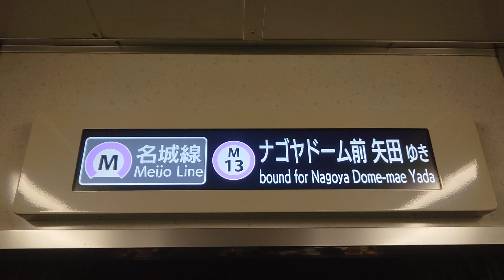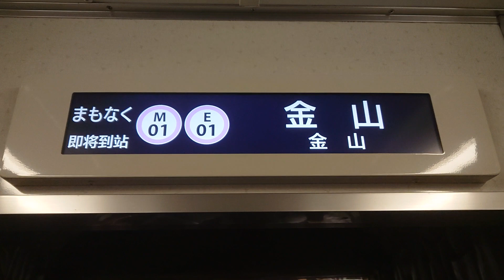名古屋市交通局名古屋市営地下鉄名城線２０００形パッとビジョンＬＣＤ次は西高蔵から金山まで日立製作所コイト電工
動画投稿フルハイビジョン原則として撮影機材ＳＯＮＹＸＰＲｌＡスマホですみなさま報告があります名城線２０００形ファンの人はよろしくお願いいたします僕の１億チャンネル登録よろしくお願いいたします僕の１億再生回数よろしくお願いいたします